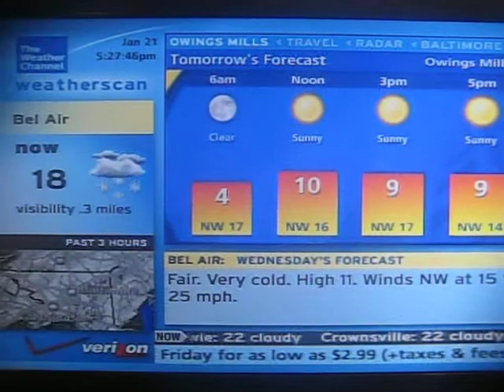Baltimore, MD Weatherscan 1/21/2014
Snow continues to fall in the Baltimore area.